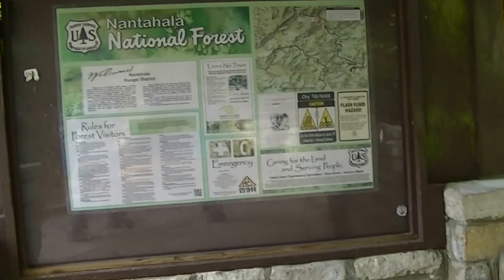Dry Falls in Highlands,NC summer 2016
Jimmy & Melinda Gilstrap visit's the waterfalls on NC.